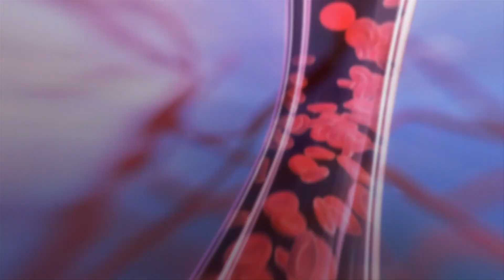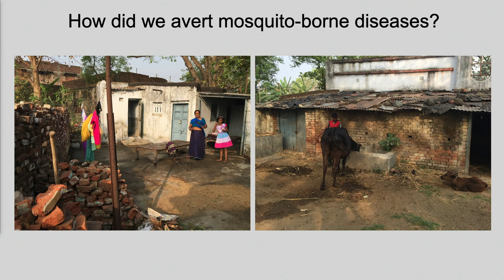The power of CRISPR Cas9 comes with great responsibility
Spiderman and CRISPR-Taming Chemist Amit Choudhary both tell us that "with great power comes great responsibility". In Amit's case, he speaks of power and responsibility with CRISPR gene editing technology. Today, the gene editing tool CRISPR-Cas9 serves as a "genetic 'find and replace' function," that allows one to search and cut a DNA sequence at its precise location. Yet, this powerful tool must be used with great responsibility, given that a misstep could have irreversible consequences. Amit has pioneered precision tools - small molecule inhibitors, activators, and shredders - to control Cas9 activity. Having successfully fine-tuned CRISPR activity with first generation technologies, Amit is eager to pave the way for everyone to benefit from this gene editing technology safely and responsibly.

Amit's journey with precision control tools for CRISPR-Cas9 demonstrates that responsible use of technology allows us to build solutions that are both effective and finely tuned. Watch his TEDMED 2020 Talk "The power of CRISPR-Cas9 comes with great responsibility", now on TEDMED.com.